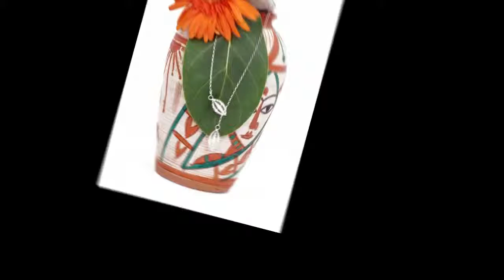Latest Silver Jewelry Designs For women/Girls || Fashion Fiesta